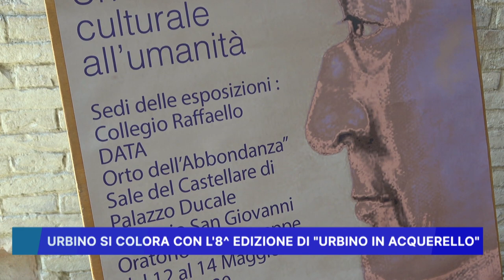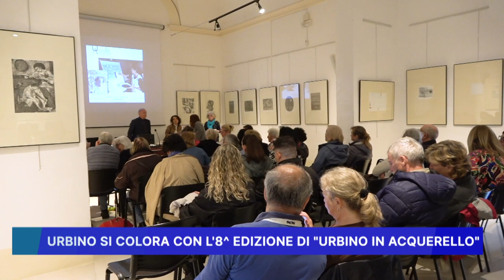URBINO SI COLORA CON L' 8° EDIZIONE DI "URBINO IN ACQUERELLO"